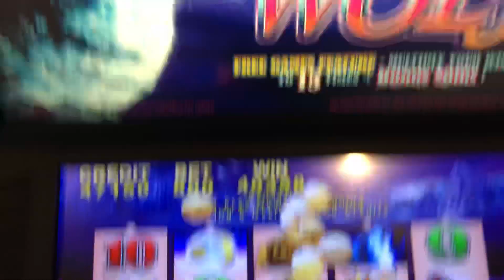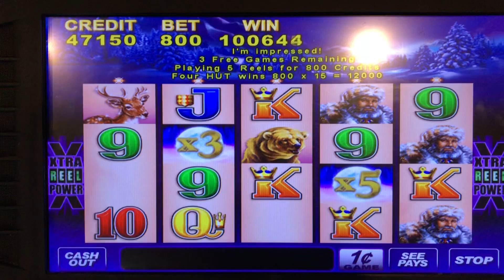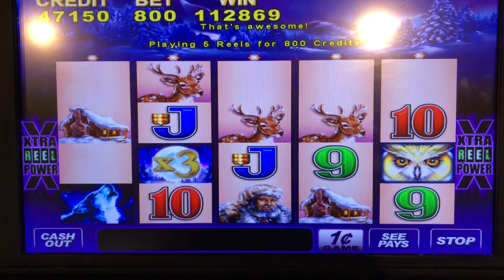Timber Wolf Max Bet HandPay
Resorts World NYC